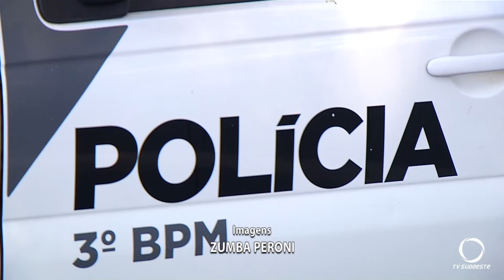Autor de disparos que matou jovem em lanchonete, se apresenta na Delegacia de Pato Branco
Segurança: Autor do disparo que matou um jovem de 29 anos em uma lanchonete em Vitorino se apresentou a polícia nesta terça-feira (13).